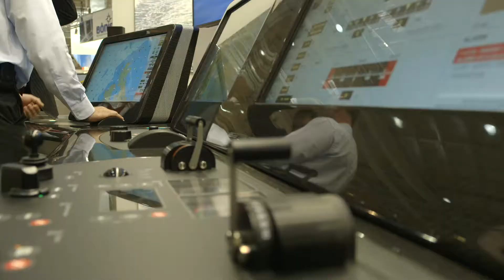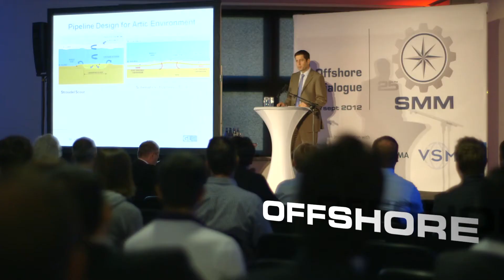SMM supporting programme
SMM 2014 will feature five theme days to offer visitors a unique opportunity to catch up on key issues that affect different sectors of industry.

8 Sept.  Finance Day (Ship Finance Forum)

A large number of ship operators and financing institutes are either based in or around Hamburg, or make a point of travelling there to attend SMM. At the SMM Ship Finance Forum, key topics affecting the financing and funding of maritime projects are examined,
including many global challenges.

9 Sept.  Environmental Protection Day (Global Maritime Environmental Congress)

As new regulations increasingly shift the goalposts of the international maritime industry, ship operators are at a watershed and face a variety of new challenges. This unique industry event provides a forum for exploring future options, regulations and new goals. Featuring leading international speakers and stakeholders, this event is always central to future developments.

10 Sept.  Security and Defence Day (International Conference on Maritime Security and Defence)

To complement the exhibition of systems and equipment at SMM, this conference is a chance to join specialists and strategists from industry, the military and governments as they shape the future of maritime defence -- covering everything from future challenges to potential solutions and strategies.

11 Sept.  Offshore Day (Offshore Dialogue)

The SMM Offshore Dialogue revolves around the existing and future potential of offshore oil and gas production, plus emerging trends relating to offshore wind energy and maritime technologies. This key government-backed event attracts over 500 key players from all fields.

12 Sept.  Recruiting Day (Maritime Career Market)

Competition to attract talent is intense, so every opportunity for industry and applicants to network and discuss recruitment, training and education is central to the future success of the industry. The Maritime Career Market makes all of this possible.